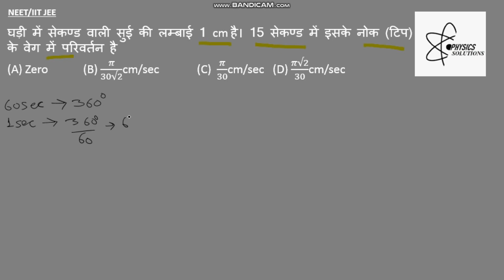NEET/IIT-JEE| Physics Solutions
click on link to join us on telegram
​घड़ी में सेकण्ड वाली सुई की लम्बाई 1 cm है। 15 सेकण्ड में इसके नोक (टिप) के वेग में परिवर्तन है

neet solutions
neet practice questions
target PMT
medical entrance
Target aims
change in velocity of tip of second hand of a clock in 15 seconds.